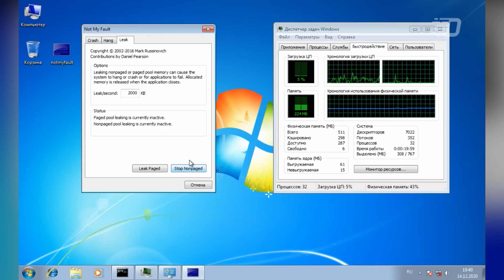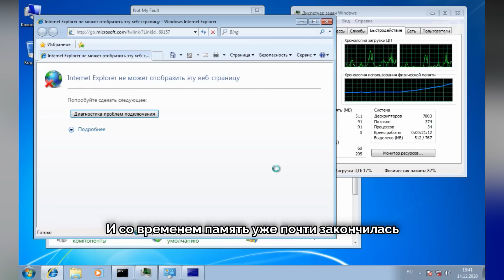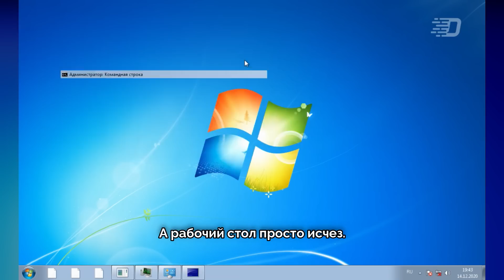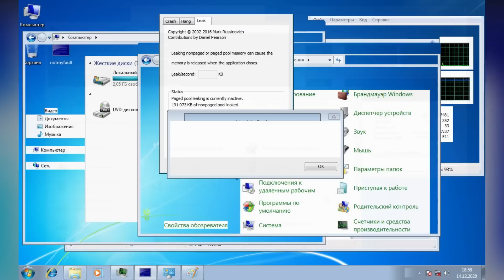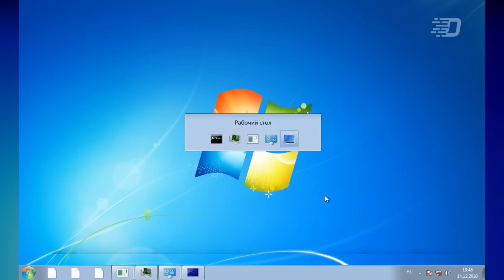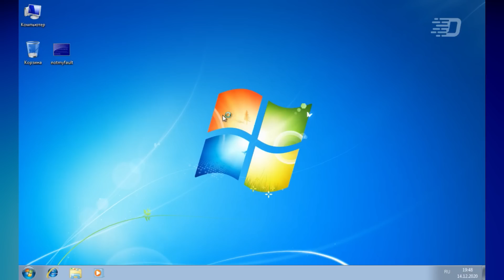Работа Windows во время утечки памяти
Привет! Утечки памяти - это абсолютно неконтролируемое уменьшение объёма свободной ОЗУ. Такое может возникать из-за ошибки в какой-нибудь программе или службе. Но такое также можно сделать и самостоятельно, с помощью программы NotMyFault. Эта программа может вызывать не только BSOD разных причин и цветовых схем, она также может искуственно заполнять память - как и оперативную, так и файл подкачки. И как будет вести себя система, если при таких условиях памяти просто не останется?

Telegram (или же введите Daniel Myslivets в поиске Telegram)

Музыка из видео:
1. Z8phyR - Melodic Progressive House